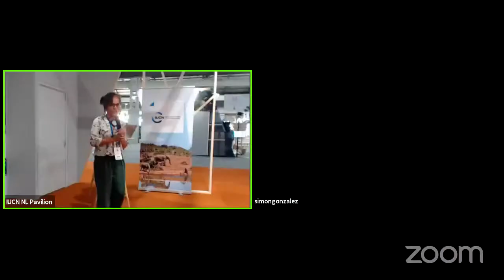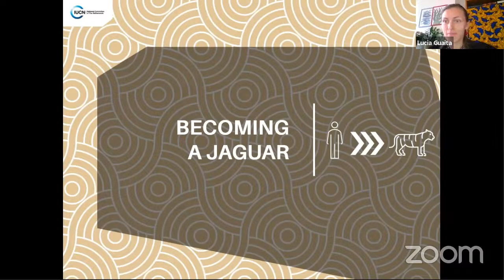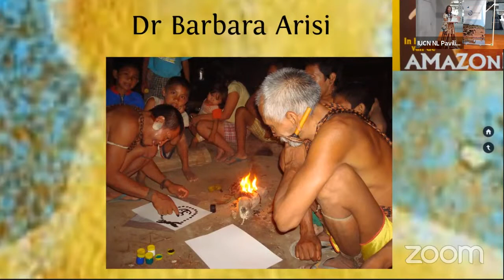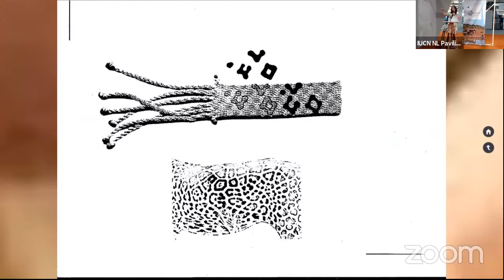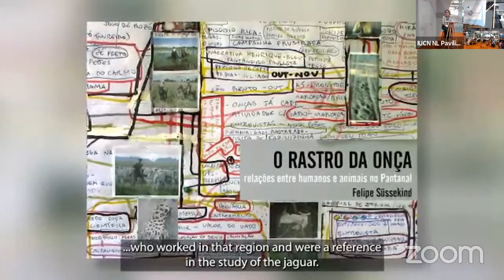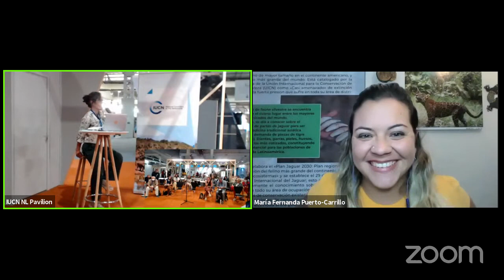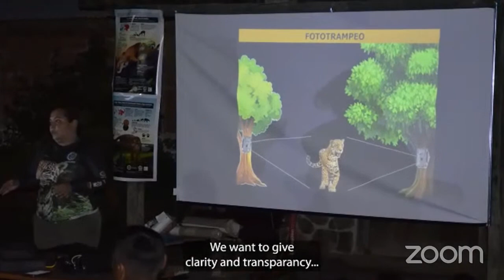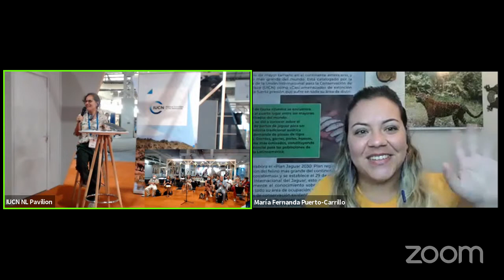The Power of the Jaguar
Recording of an online and in-person session at the IUCN NL Pavilion at the IUCN World Conservation Congress.